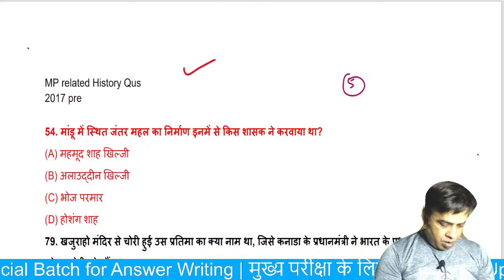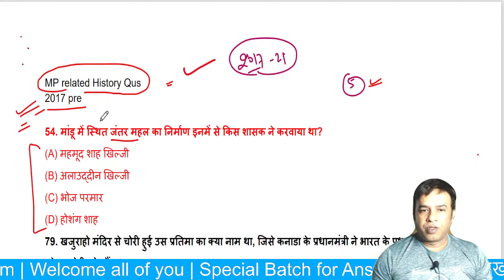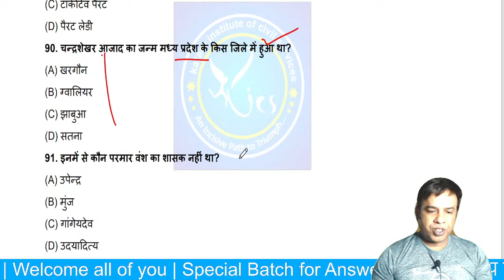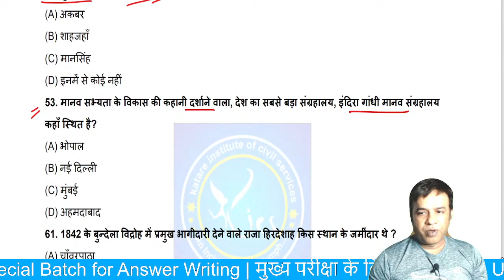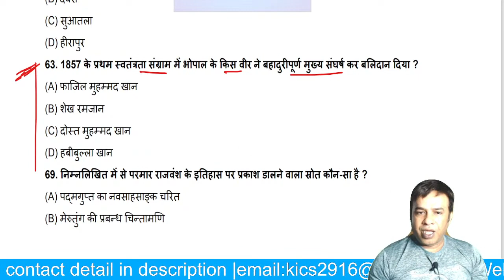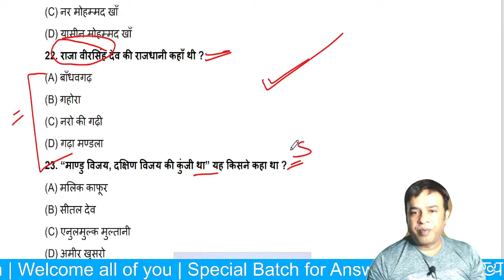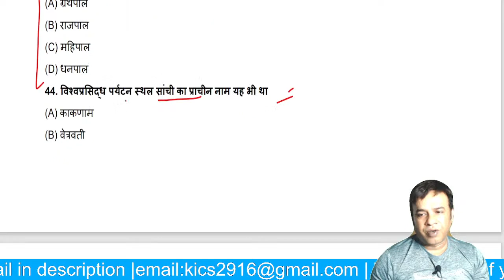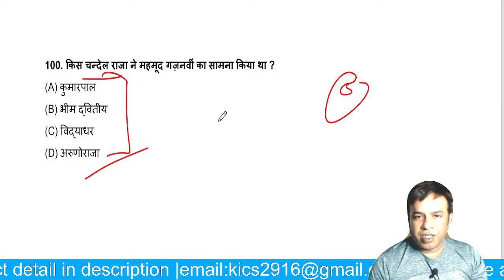MPPSC के लिए सबसे सटीक रणनीति | पिछले वर्षों में पूछे गये प्रश्न By Mukesh Katare